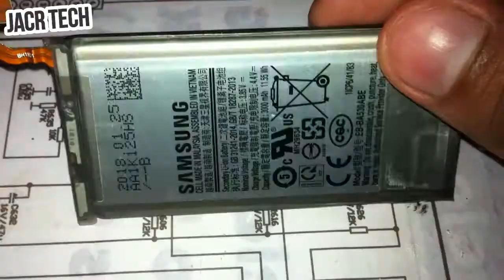Cómo desarmar Samsung Gálaxy A8 2018 A530F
En éste vídeo te muestro como desarmar completamente tu Samsung A8 A530F paso a paso.

Puedes encontrar más refacciones aquí 👇
CARGADOR TURBO TIPO C